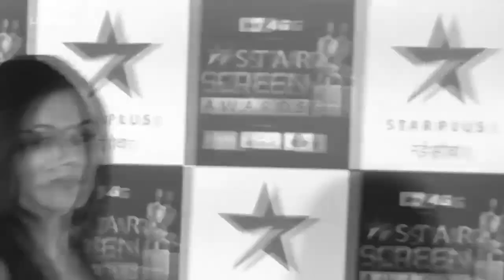Bollywood Actress' OOPS Moments 2017 | Aishwarya Rai, Sussanne Khan | LehrenTV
Bollywood actresses are always aware of what they wear and how they look. But here are some of the actresses who still faced the shocking oops moments while attending an event. Check it out.